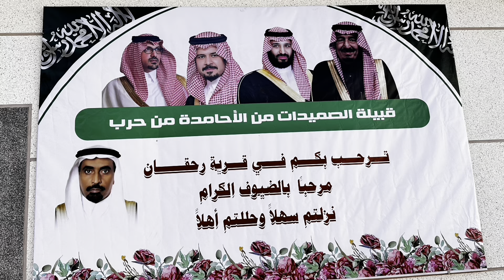بروموا حفل معايدة قبيلة الصميدات من الاحامده من حرب بمجلس خالد محمد علي بن جزاء الاحمدي . ١٤٤٥